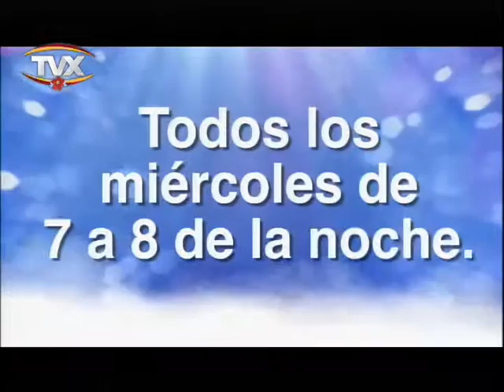de viva voz dic 14 2016 1 PGM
programa de viva voz